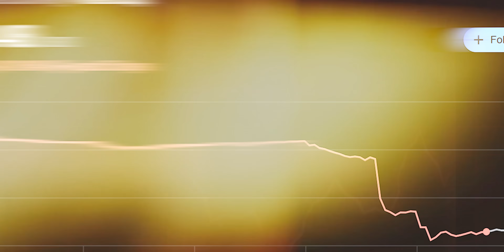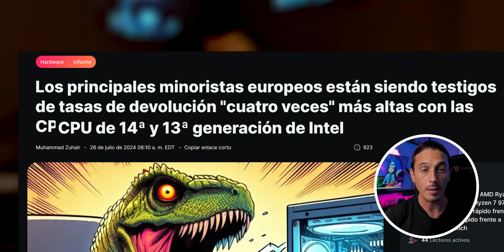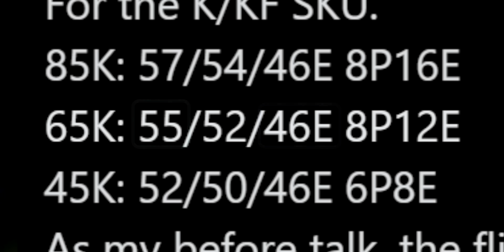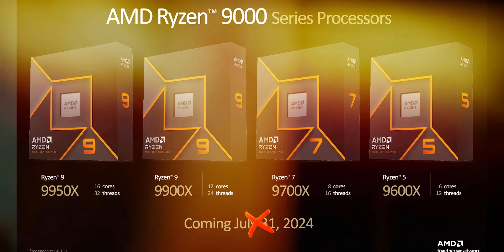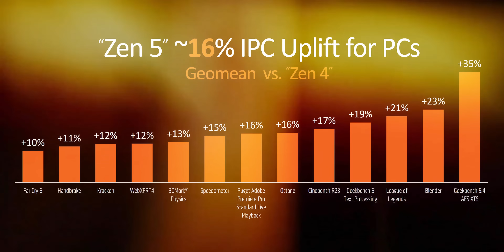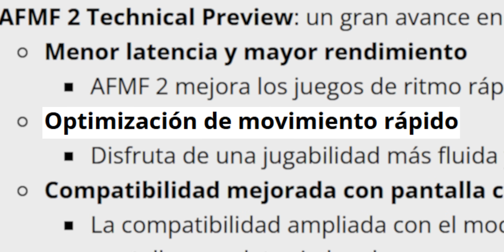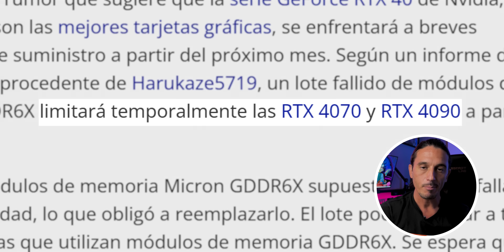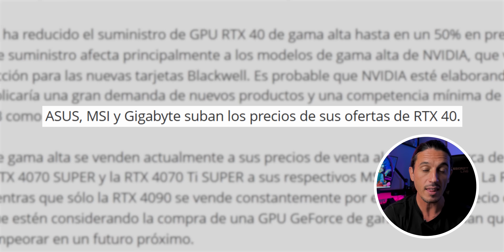🚨 Nvidia hará algo "IMPENSABLE" con sus GPU y AMD tiene la APU DEFINITIVA 💥 | Noticias PC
⭐MEJORES PRECIOS en TARJETAS GRÁFICAS⭐
🔴Desde 200 a 300🔴

¿De qué hablaremos en NOTICIAS PC?
Noticias Intel
Noticias AMD
 Noticias Nvidia